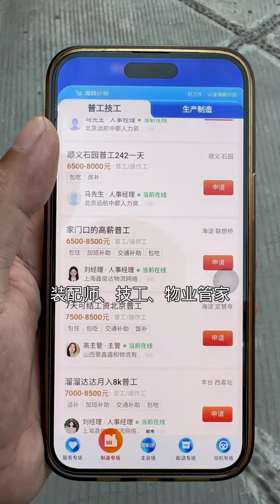原始人怎么盖房子#探险#纪录片